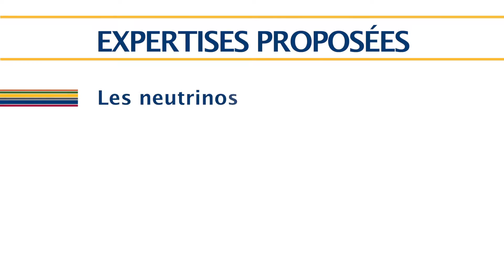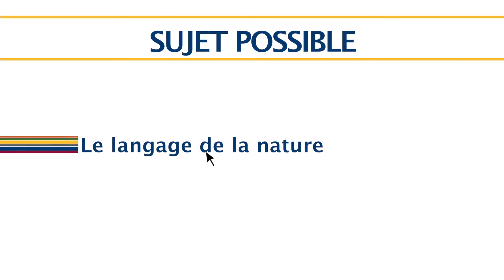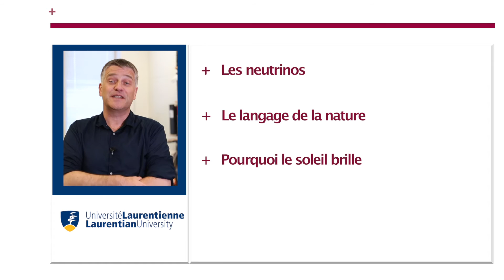Experts virtuels : Jacques Farine